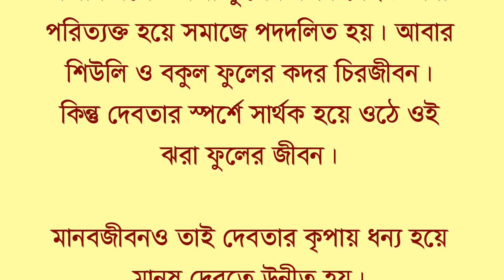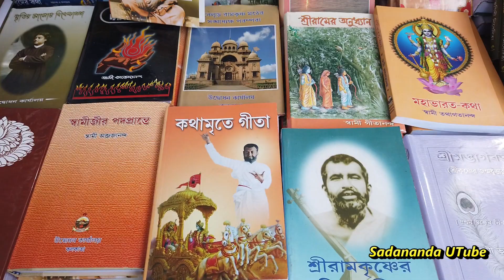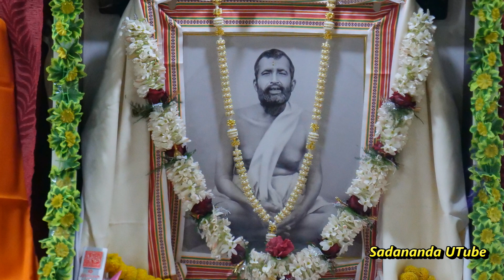উদ্বোধনী সঙ্গীত : দুর্গাপুর বিধাননগর শ্রীরামকৃষ্ণ পাঠচক্র ৮ম বার্ষিক ভক্ত সম্মেলন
3rd January, 2020
Vocal : Rakesh Kumar, Patna
Tabla : Avik Das, Durgapur

Shovalaya, Bidhannagar, Durgapur
Dist. - Paschim Bardhaman
Photography by
Sadananda Dey
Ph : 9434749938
"Sadananda UTube" all videos are for devotional, Educational and Life Style